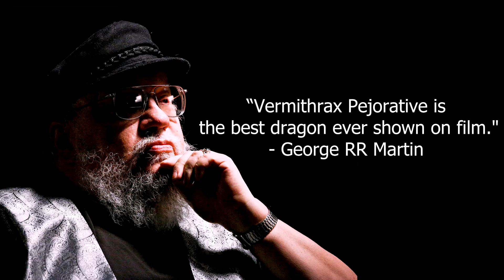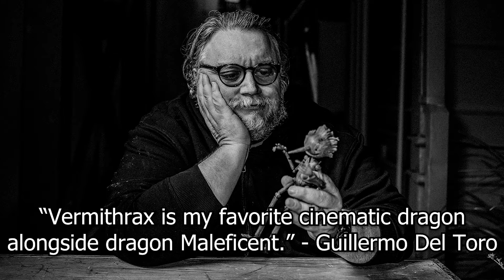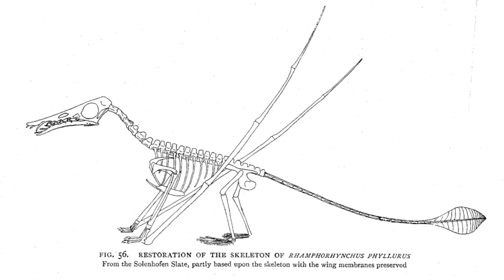This Fantasy inspired Game of Thrones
Dragonslayer is an 80s movie about Vermithax Pejorative, a fire breathing dragon whose goal is to eat young girls from the Kingdom of Urland. Galen, a Wizard's Apprentice needs to defeat the Dragon to save the Kingdom's People! Can he do it?

Today in this video, I review the movie Dragonslayer, talking about how its very similar and has connections to viral craze, a Game of Thrones and House of the Dragon.

I also talk about Grimdark as a fantasy genre and how it rised in the 80s with Berserk, Return to Oz, The Dark Crystal and Warhammer Fantasy.

Dragonslayer is a classic and a film that more people should watch!